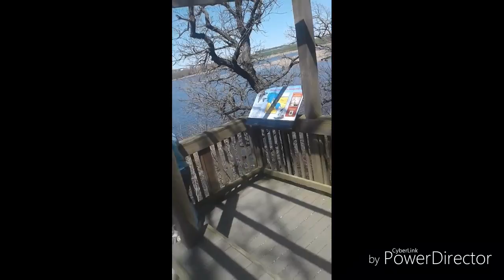Sunken Grove iowa, part 2 full park